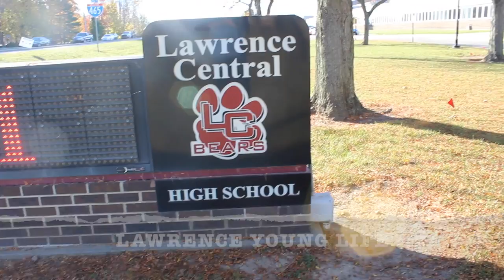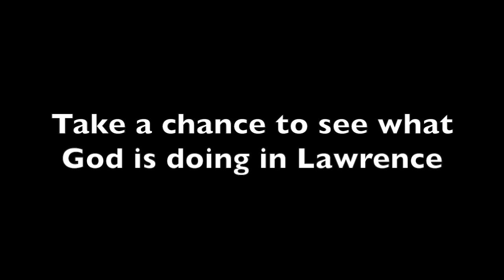5 C's of YL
This video is about 5 C's of YL